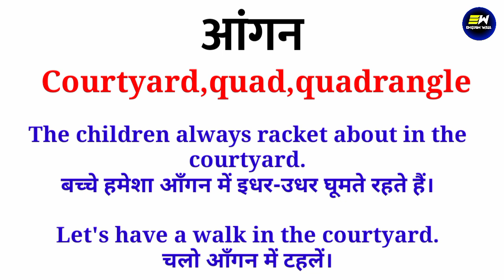आंगन को इंग्लिश में क्या कहते हैं | Aangan का अंग्रेजी में मतलब |Aangan ko english me kya kehte hain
YOUR QUERIES-
आंगन का अंग्रेजी में मतलब
english meaning of आंगन
Aangan ko english me kya bolte hai
Aangan ko english me kya kehte hain
आंगन ko english mein kya kehte hain
Aangan ko english mein kya bolte hain
आंगन ko english mein kya bolate hain
Aangan ko english mein kya kahate hain
Aangan ko english mein kya bola jata hain
आंगन को इंग्लिश में क्या कहते हैं